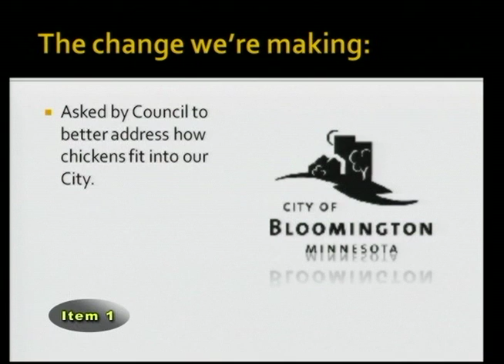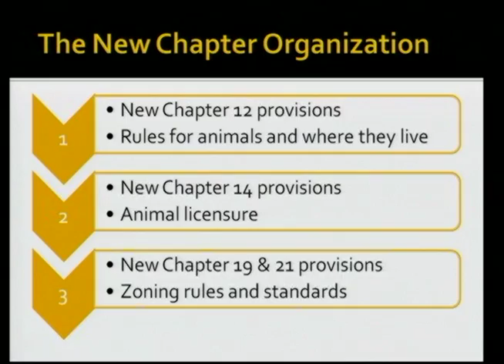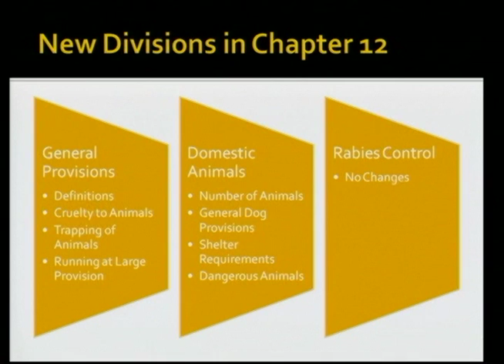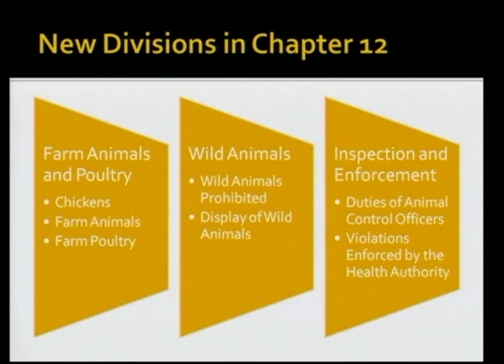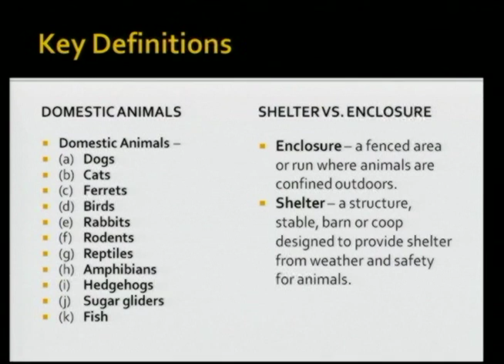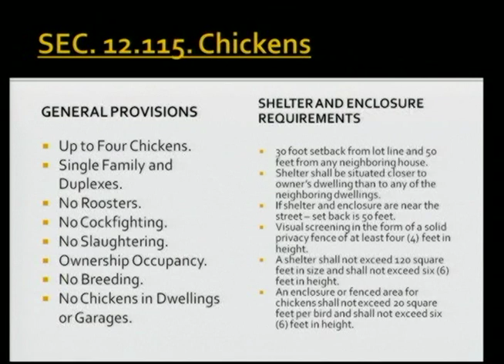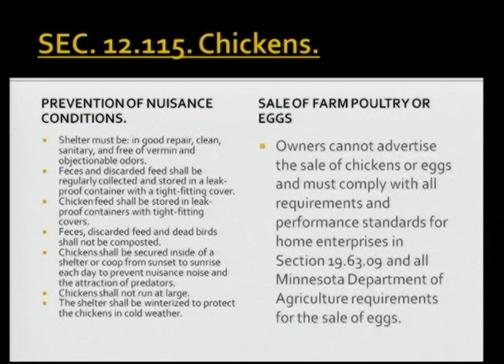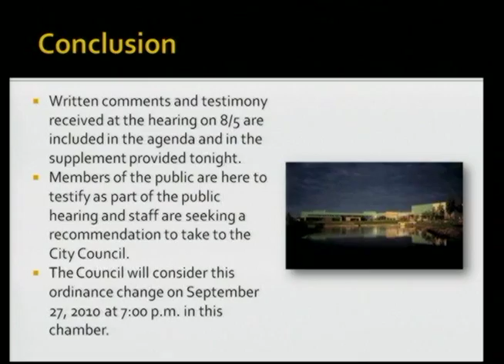City Meeting (short clip)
Planning Commission Meeting at the City of Bloomington.  Directed/switched while live on air using robotic cameras.